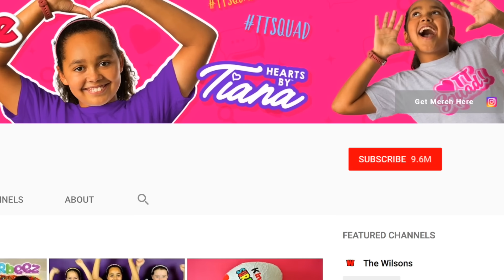Don't Choose The Wrong Shampoo Slime Challenge!!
NOTTINGHAM
NG13 8QW